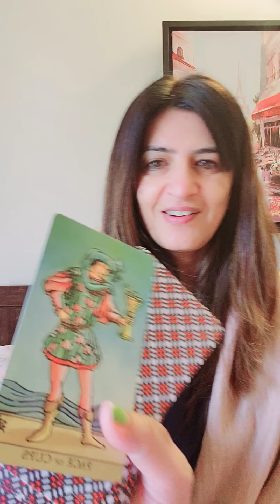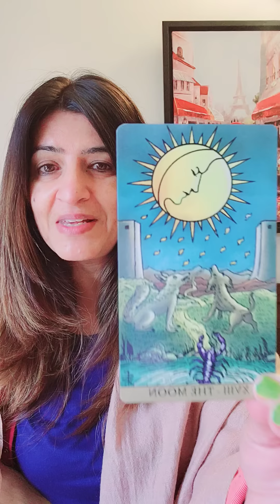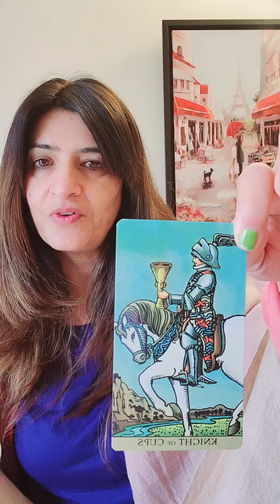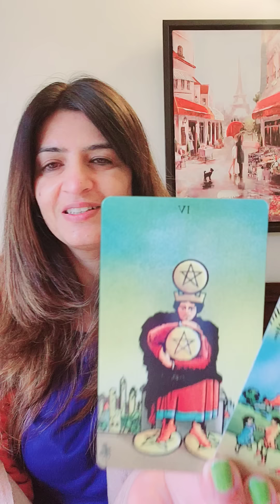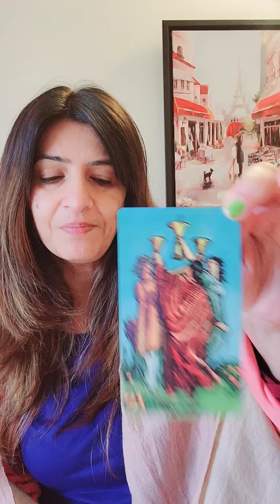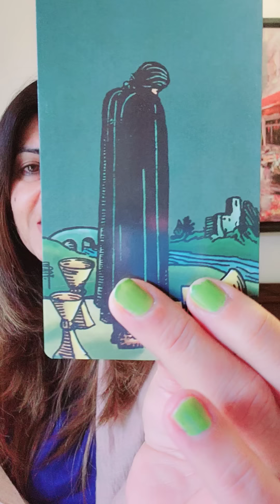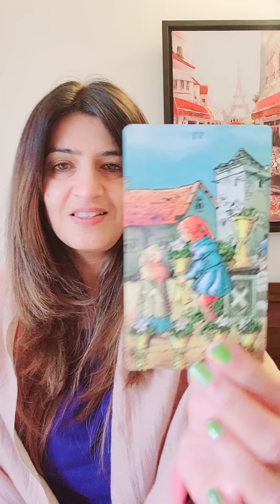Emotions & communication flow like never before! A text/call will make ur heart race! Blessed! 555💕